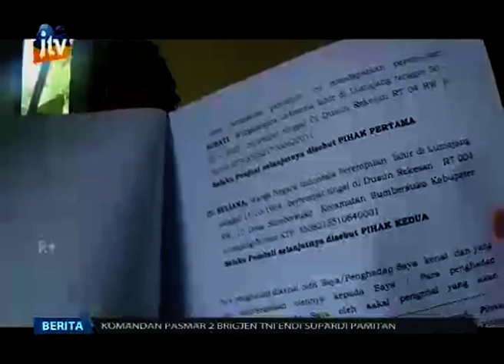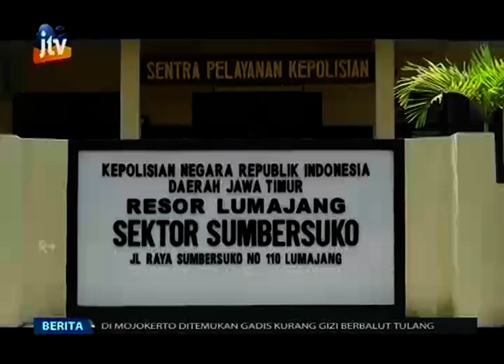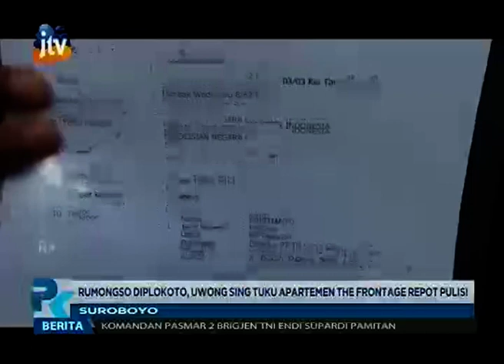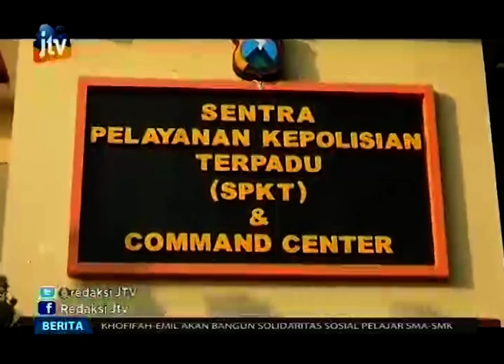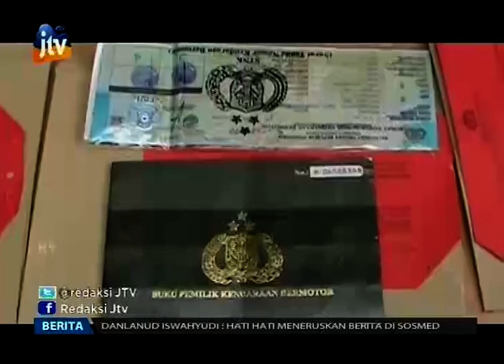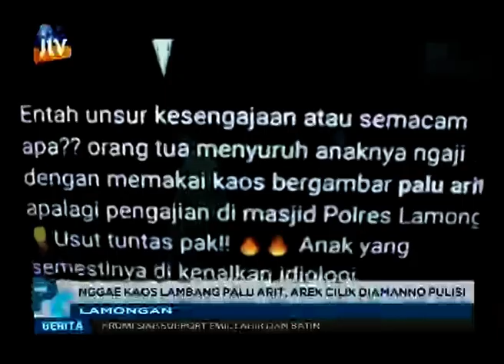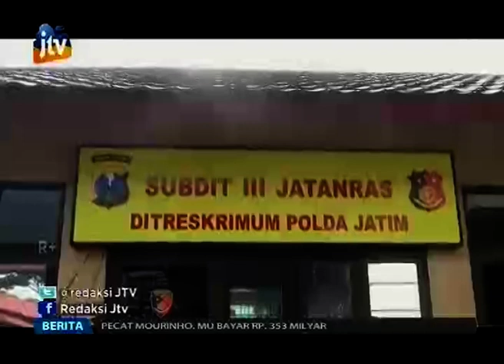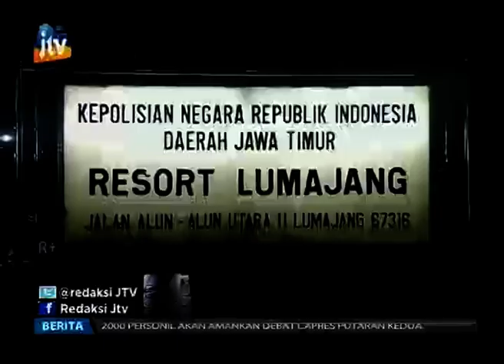Video Pojok Kampung